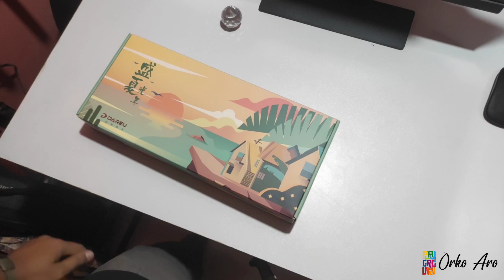DAREU A87 SUMMER Mechanical keyboard unboxing || looking best keyboard